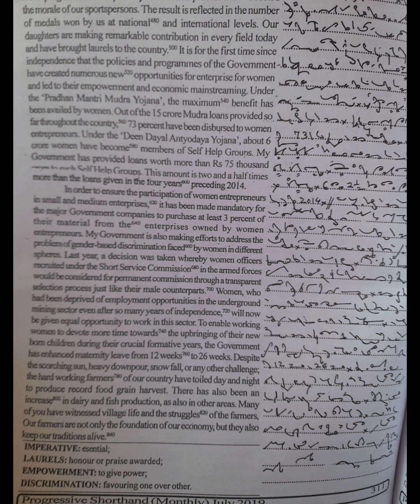100 wpm: English Shorthand Dictation: Progressive Magzine Legal July 19: Exercise 15/2: